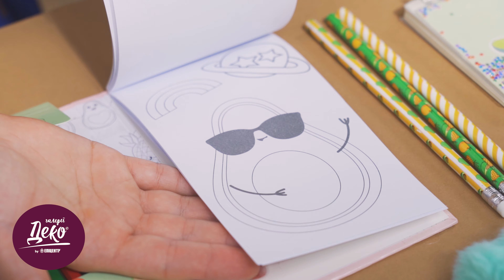Збираємо рюкзак у школу! Корисне для школи від Таміли Чехович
Що покласти в шкільний рюкзак? В цьому відео Таміла Чехович розповість, як зібрати дитину до школи та покаже найпопулярніші шкільні колекції сезону 2021!